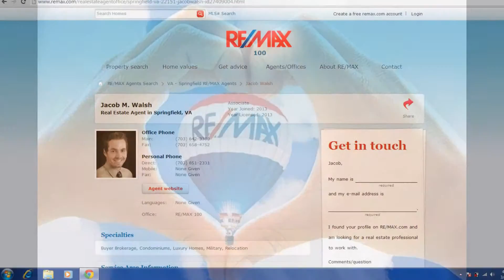Homes for sale with the 1 realtor in northern Va.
Find or sell your home in springfield virginia with the areas 1 realtors.  Our real estate professionals take care of our clients and do everything in their power to assist our customers with all there needs. So for the 1 realtor in springfield va look no further than the walsh team. (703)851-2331